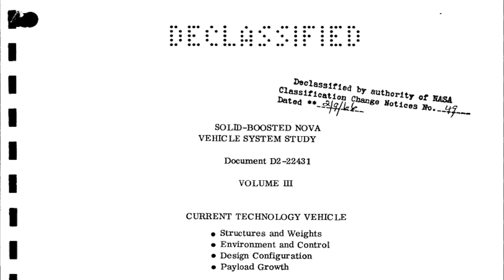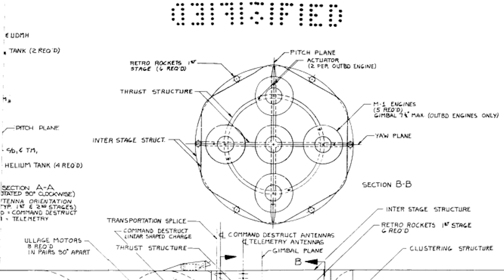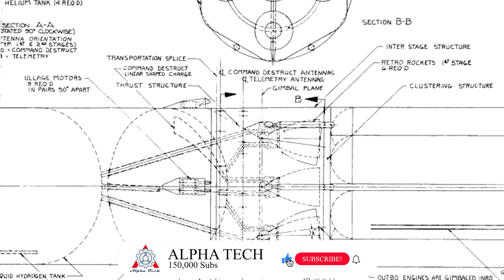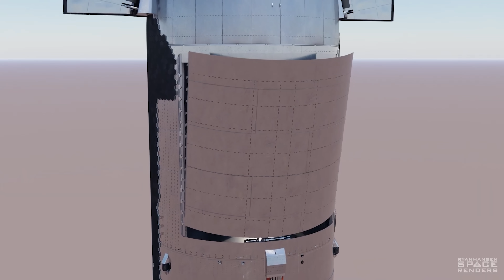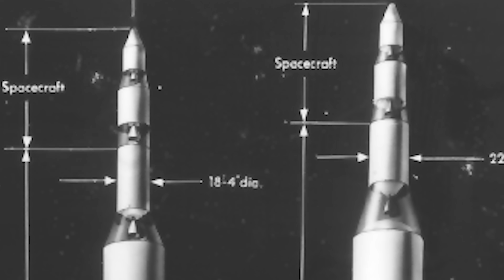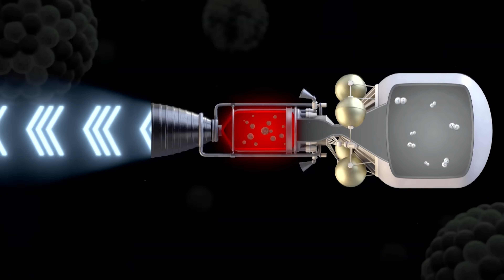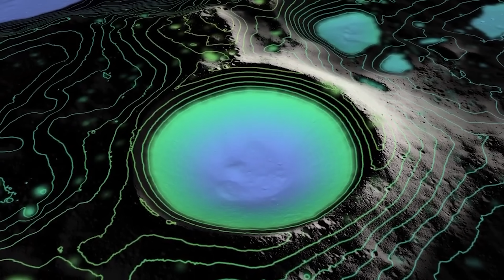Elon Musk's Insane Starship Moon Design Shocked NASA: Skip Refueling!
Many aerospace experts agree that SpaceX’s Starship HLS mission architecture is one of the most complex ever conceived, mainly because it requires multiple risky in-orbit refueling operations. So, why not just skip the refueling and fly straight to the Moon instead?
Well, that question sounds even crazier once you realize what Starship actually is, one of the largest spacecraft ever built, designed to carry hundreds of tons of cargo to the Moon and even Mars.
However, if SpaceX were to use the Starship Nova variant, everything could change. This upgraded version could fly directly from Earth to the Moon, a journey of about 384,400 kilometers, without any orbital refueling, and still have enough fuel left to land astronauts safely on the lunar surface.
So, what exactly is Starship Nova? And how could it possibly make such an ambitious idea a reality?
To answer those questions, we need to go back to NASA’s early days, a time when some of the wildest ideas in spaceflight history were born. And among them was one that stood out above all: a concept for a massive spacecraft called Nova.
The Nova rocket was envisioned to carry between 10 and 20 astronauts at once, along with 75 to 100 tons of equipment and supplies. These gigantic landers would touch down entirely on the lunar surface and then launch back into orbit without leaving any hardware behind, a bold plan aimed at building permanent outposts, not just short visits.
All of these ahead-of-its-time ideas came from Wernher von Braun, the legendary rocket engineer who played a key role in NASA’s Apollo program. And it’s no surprise that Elon Musk has often cited von Braun as one of his greatest inspirations. When you look at Nova’s original specifications, they sound strikingly familiar, almost like an early blueprint of what Starship has become today.
All of this is true, you can actually find the official Nova Launch Vehicle documents on NASA’s own archives. Take a look, they were all publicly released back in 1963 and 1964, and the level of detail is mind-blowing. NASA engineers even drew out step-by-step diagrams showing exactly how the vehicle could be built.
According to those early designs, Nova was a super heavy-lift launch vehicle, a three-stage rocket that stood slightly taller than Saturn V but was much wider in diameter. While Saturn V’s first stage measured about 10 meters across, Nova’s enormous first stage would stretch to 15 meters, providing space for gigantic fuel tanks and a massive cluster of engines.
That first stage was planned to use eight F-1 engines, the same type that powered the Saturn V, but grouped together in an even larger cluster, producing an incredible 14 million pounds of thrust.